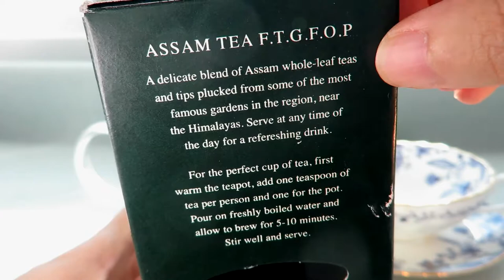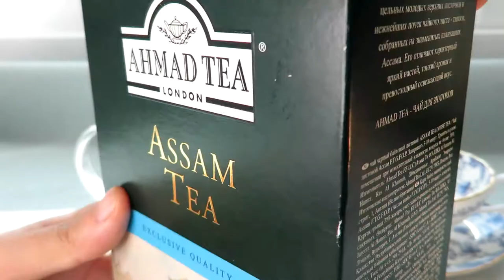리뷰 | 아마드티 아쌈 | Ahmad Tea Assam [상품#5] ¶자막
*2021년 04월 15일 업로드된 '아마드티 아쌈'의 리뉴얼 영상으로, 이전과 구성은 같으나 약간의 편집과 내용을 더했습니다

아마드티 아쌈 홍차
Ahmad Tea Assam Black Tea

찻잔 : Noritake Blue Sorrentino tea cup 노리타케 블루 소렌티노

☆★맛 평가 기록★☆

수렴성
없음 강함

고삽미
약함 강함

산미
약함 강함

단맛
적음 많음

감칠맛
약함 강함

구감
가벼움---무거움

향기
단순함---풍성함

총평 9점

0 쓰레기
1 물보다 못함
2 구색은 갖춤
3 차라고 불러도 좋음
4 안좋은 차 (굳이 다시 마시지 않음)
5 무난한 차 (잘 우려야 마실만 함)
6 괜찮은 차 (몇 번은 마실듯)
7 맛있는 차 (잘 우리면 맛있음)
8 훌륭한 차 (주 2회 이상 음용 가능)
9 어떻게 우려도 맛있음
10 재구매 의사 있음